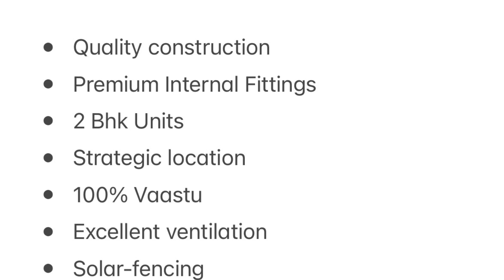(Sold-Out)2 Bhk Ready To Move Flat For Sale | Semi Gated | Manikonda | KeyXO Properties..!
PROJECT HIGHLIGHTS

🏡Saanvi Aurelia  Homes🏡
2 & 3 Bhk Semi Gated Community
Price Starts @ 75 Lacs..!

* Quality construction
* Premium Internal Fittings
* 2 Bhk Units
* Strategic location
* 100% Vaastu
* Excellent ventilation
* Solar-fencing
* CCTV
* Intercom facility
* Power backup generator

For More Details [ 9 Am TO 10 Pm ]
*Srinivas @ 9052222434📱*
*Property Expert*

Let's get _Your Key to Living_ 🗝️

Our YouTube Handler: @keyxoproperties5943